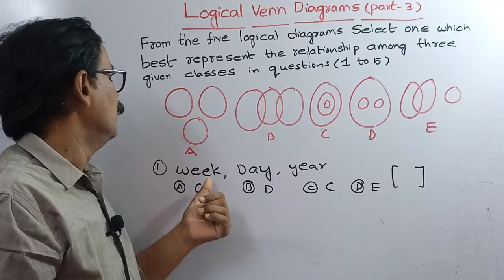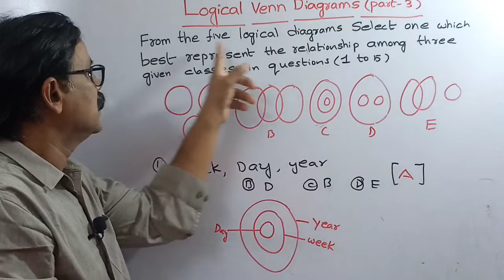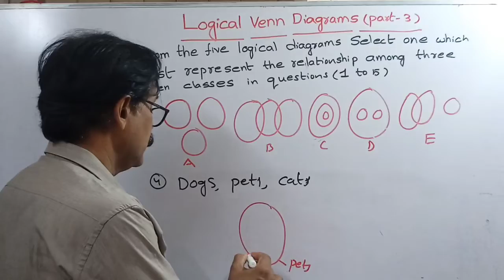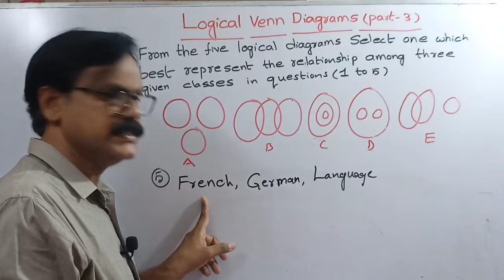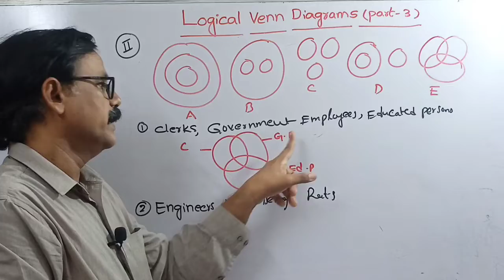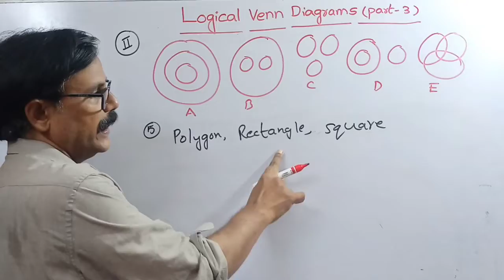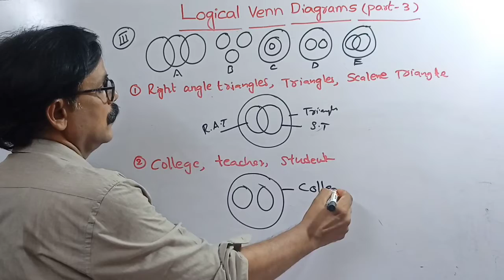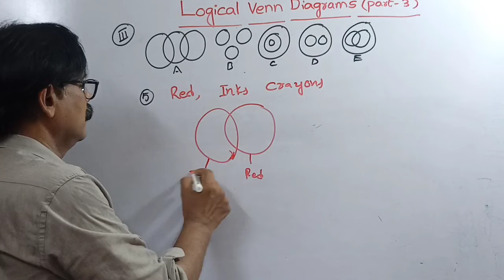LOGICAL VENN DIAGRAMS (PART-3)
Competitive exams కి ప్రిపేర్ అవుతున్న విద్యార్థులకు నా వీడియో ఉపయోగకరంగా ఉంటుందని ఆశిస్తున్నాను (Railways, Banking, SSC Constables, Grama sachivalayam, Group-1, Group-2, Group -D,) అలాగే